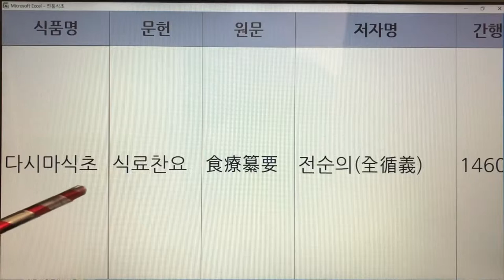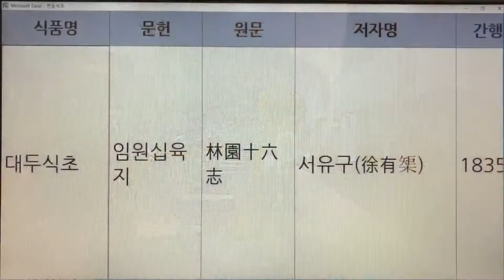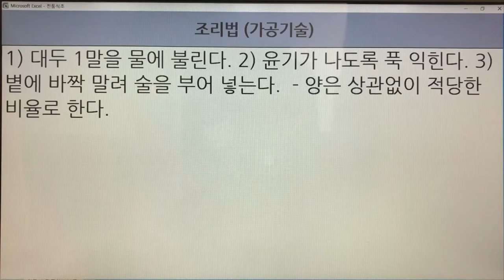5,6. 한국의 전통식초(Korean Traditional Vinegar) - 다시마식초, 대두식초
5,6. 한국의 전통식초(Korean Traditional Vinegar) - 다시마식초, 대두식초

- 7인치 이상의 태블릿, 노트북, PC 모니터에서 시청하시길 추천드립니다.
- 해상도 : 1920*1080p

5. 다시마식초 - 식료찬요 : 1권 1개 레시피
6. 대두식초 - 임원십육지 : 1권 1개 레시피